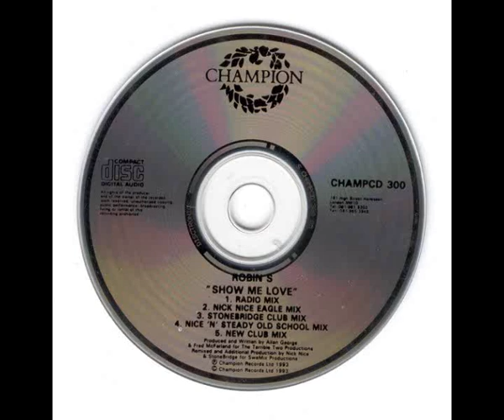Robin S – Show Me Love ( Stonebridge Club Mix ) 1993